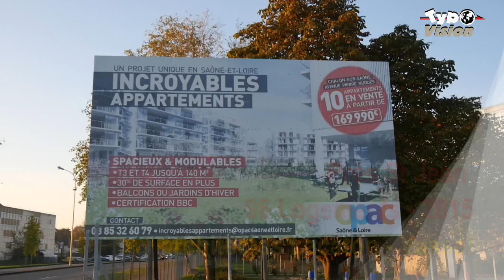Réalisations contemporaines à l’Est de Chalon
Pour cette dernière journée du mois de l’architecture contemporaine en Bourgogne, la Maison d’architecture de Bourgogne et l’espace patrimoine de Chalon proposaient de découvrir les réalisations contemporaines à l’Est de Chalon. C’est l’architecte Hervé Régnault qui présente devant une trentaine de personnes, deux de ses réalisations. La visite commence par l’extension du centre nautique réalisé à partir de 2008. L’idée était d’ouvrir ce nouveau bâtiment à la fois vers la ville et vers l’élément naturel de Chalon, la Saône. Cette extension comprend en autres un bassin ludique, un bassin aquagym et bébés nageurs, un espace jacuzzi, un hammam, un bain bouillonnant. L’extérieur a été aménagé avec bassin récréatif à vagues. La visite se continue par Le Colisée, vaste « Chaudron » en élément naturel qu’est le béton, réalisé en 2001 et dédié notamment au club de basket l’Élan. Cette salle ronde avec 2 niveaux peut accueillir 5000 personnes. Elle comprend aussi un gymnase annexe et des salons. Enfin, la visite se terminera par les réalisations des immeubles d’habitation de l’Office Public d’Aménagement et de Construction par les architectes Lacaton - Vassal. Ces immeubles sur pilotis, disposés en manivelle, dégagent des jardins particuliers et des espaces verts et des logements très spacieux avec jardin d’hiver. Les 96 logements ont été mis à disposition à partir de 2015.